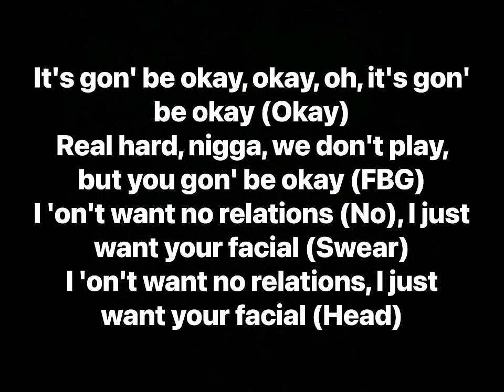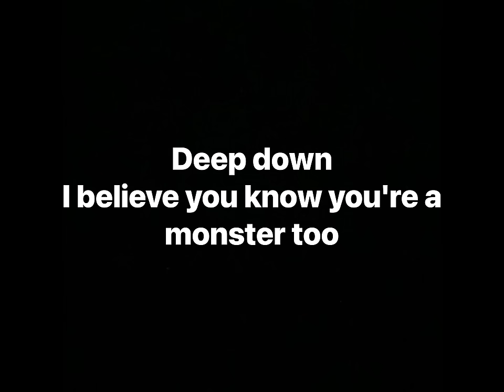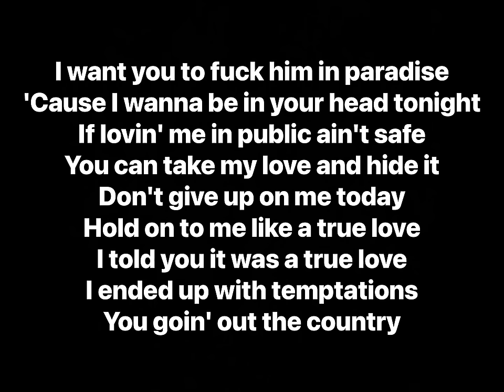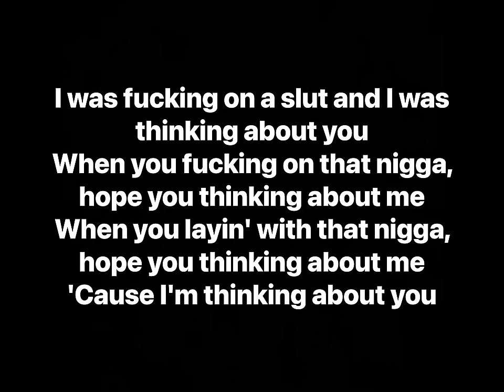Future - Throw Away (Lyrics)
Artist: Future
Album: Monster, Monster

Track Info: This song has two parts, creating an interesting narrative as Future moves from stark nihilism and talking about how girls are just throw aways useful only for sex to him to the second part where Future realizes he actually does love his girl and wishes he hadn’t fucked around and caused her to leave him.

Producer: Nard, Brandon “B” Rackley
Writers: Future, Nard, Brandon “B” Rackley, James “Nard” Bernard Rosser Jr.
Mastering Engineer: Glenn Schick
Mixing Engineer: Seth Firkins
Label: Freebandz

Interpolated by:
Future - I'M DAT NIGGA